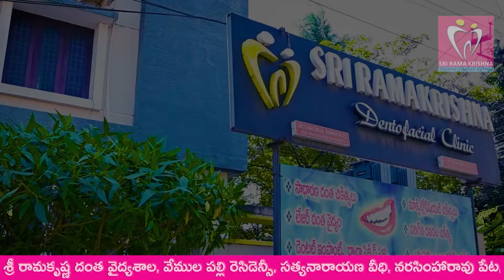ఘనంగా డాక్టర్స్ డే